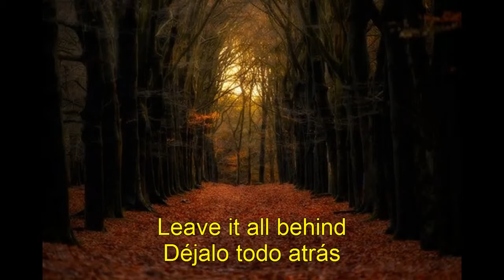Actual Fantasy - Ayreon subtitulos en español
Este album en vez de ser conceptual (todas las canciones siguiendo la misma historia), cada cancion esta basada en una pelicula de ficcion, o en historias que Arjen escribio el mismo. En 'Actual Fantasy' (Fantasia Real) Arjen queria despertar la fantasia, no simular la realidad. Una fantasia real es lo opuesto a la realidad virtual.

Esta cancion es la intro del disco y empieza como un cuento de hadas, hermosa, con una orquestra clasica.

Disco a peticion de Ayreonozz :)